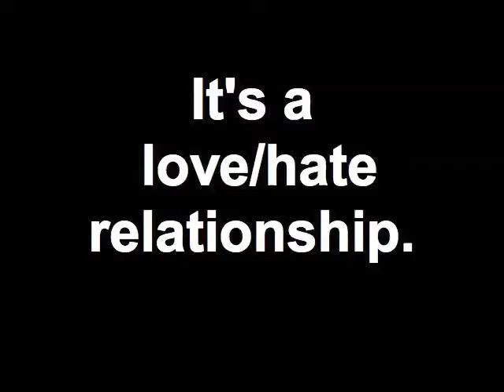It's a love/hate relationship.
Me and my dog Star hanging out by the pool.